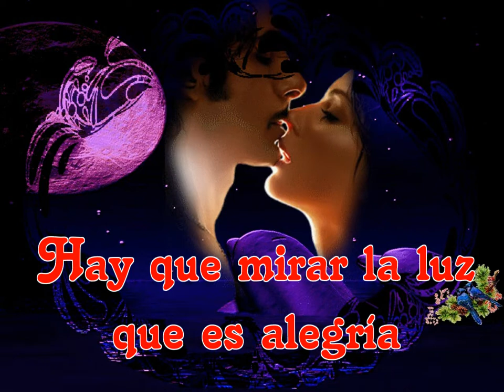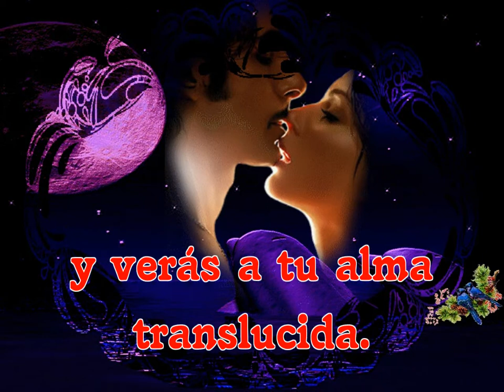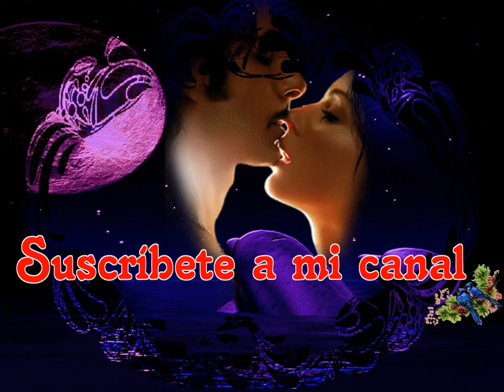Manuel Díaz Ibáñez – Mirando el atardecer